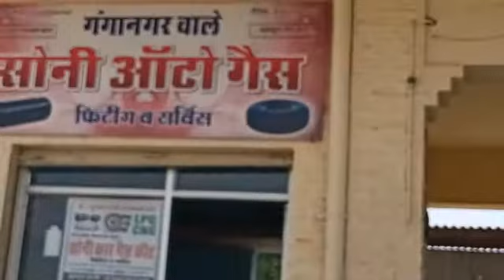Alto LPG gas kit fiting Soni Auto gas LPG GAS kit fiting in Nagor Rajstan 6350384149 gas nagor car